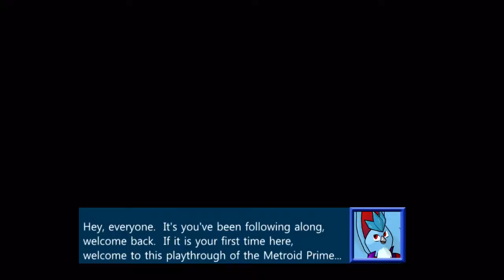Metroid Prime - Part 4: Globetrotter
Reaching Phendrana Drifts, more areas were found unaccessable with the current gear.  However, finding one piece of gear in the Phendrana Drifts opened up areas that Samus previously traveled...